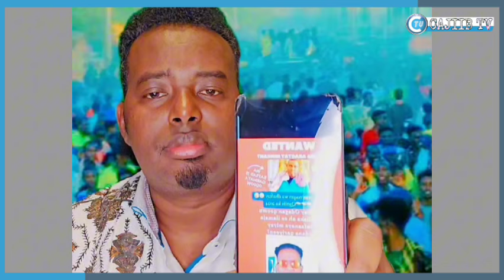dahir alasow oo gocan adiga qadey farina udirey habargidir